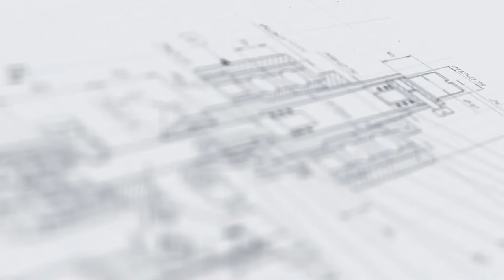Индукционный запайщик МЗ-400И с усовершенствованным меню управления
В данном видео продемонстрирована работа индукционного запайщика МЗ-400И с усовершенствованным меню управления.

Описание:

Компактный ручной запайщик МЗ-400И реализует герметичное пломбирование ПЭТ-флаконов с предварительно закрученной внешней крышкой вкладышами из фольги. Для нагрева металлического слоя вкладыша в устройстве используются индукционные нагреватели. Благодаря целевому тепловому воздействию непосредственно на вкладыш отсутствует риск изменения свойств продукта или деформации тары/крышки.

Возможность прецизионной настройки времени запайки вплоть до долей секунд позволяет достичь наилучшего эффекта при работе с фольгой различного типа. Оборудование изготавливается с применением качественных материалов и надежных электрокомпонентов, что обеспечивает соответствие всем требованиям стандартов промышленной безопасности.

С более подробным описанием данного оборудования Вы можете ознакомиться на нашем сайте по ссылке

Характеристики:

Потребляемая мощность, кВт: 0,5;
Напряжение питания, В/Гц: 220/50;
Габариты, мм: 340х280х150;
Масса, кг: 5;